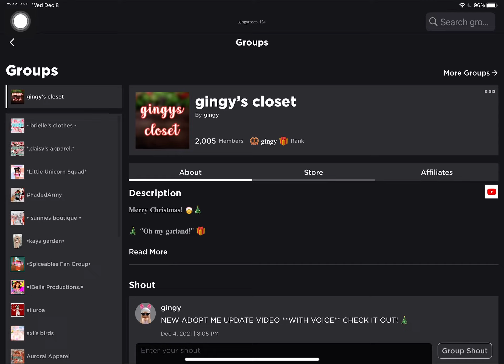NEW MERCH!! (Ty for 2000 group members!) group name :: gingyscloset user: gingyroses